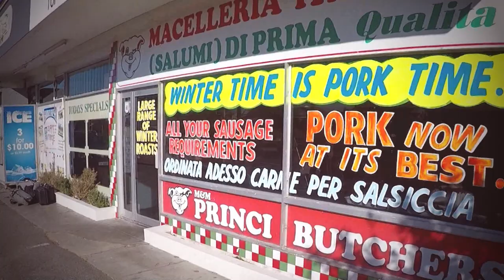M&M Princi Butchers TVC